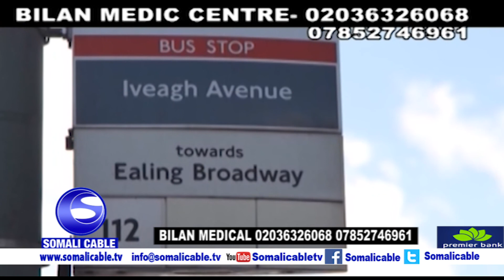BARNAAMIJKA CAAFIMAADKA DR CARRO 24 09 2019